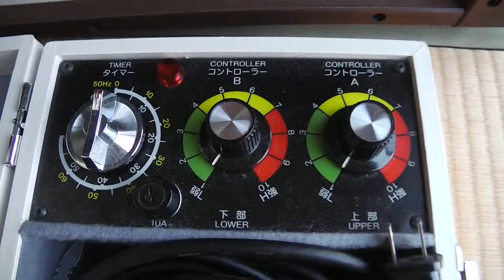中古 ドームサウナ 買取